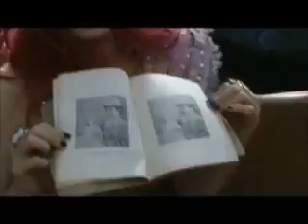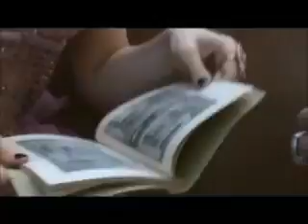A Day Out With EA Part 2 (2009)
Our lovely Mistress has a day of fun with fLee. The video is from the Opheliac Deluxe Edition (The End Records Release).